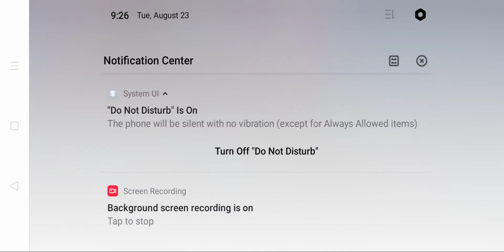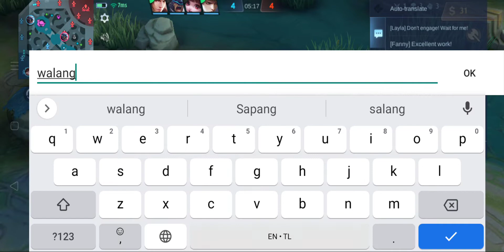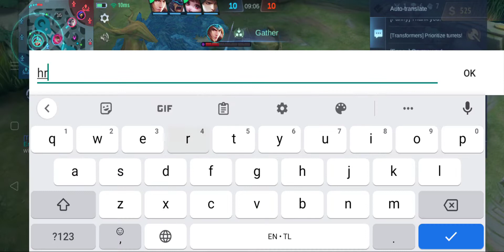Aldous Core Nagtampo?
Mobile Legends Bang Bang Strictly No  ©️ Copyright infringements No Sounds No Editing Just Play for Fun Content
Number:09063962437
Fb Page: YT Rod Tv Mlbb
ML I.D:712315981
LANCELOT TUTORIAL
CORE ROTATION FOR RANKED GAME
HANABI TOP GLOBAL